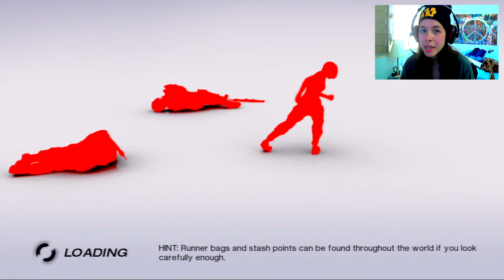Let's Play Whaaat???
Sooo,  I decided to finally start doing different games. Mirror's Edge is one of my favs and it's a nice short fun time to have, so I hope you guys enjoy :).

Also, thank you all for your wonderful support during my time of loss. you guys seriously impressed me with all the love and the kind words, I love ya'll!